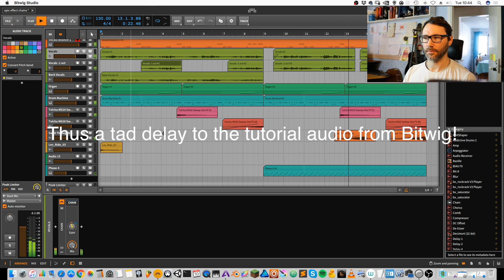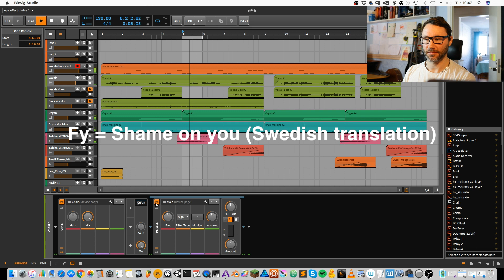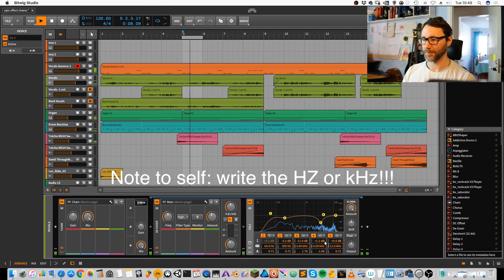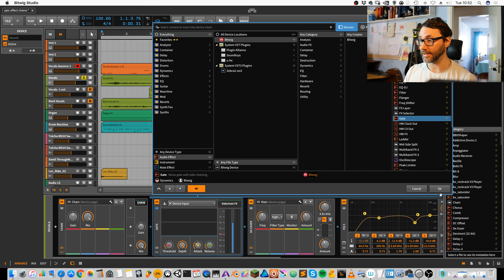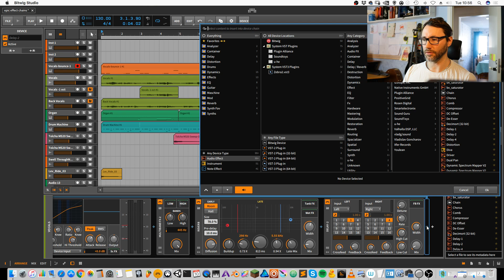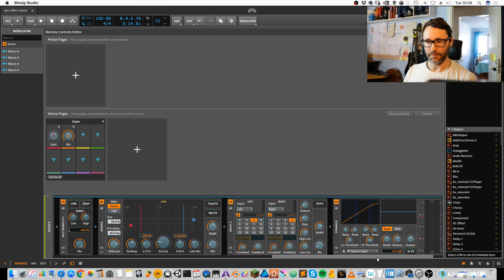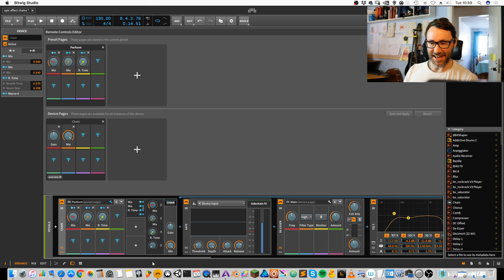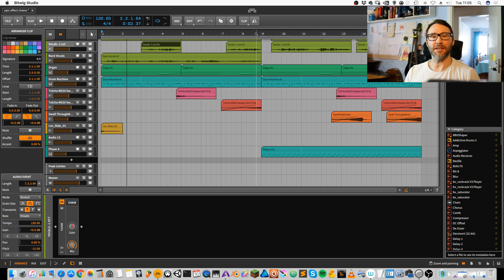Bitwig - Epic Vocal Effect Chain Tutorial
In this tut episode we create a vocal effect chain that we can save and reuse for all our Bitwig projects. We look at some basic shaping the tone with de-ess / EQ, Compressor, Blur, Rev & Delay. Using only stock plugins from Bitwig Studio and a Shure SM58 mic, no fuzz.

Hope you find this useful for your own production techniques.

I set the volume a little too high so my monitor is going in to the narration mic which gives a subtle delay effect to the audio from Bitwig, sorry about that. Rewind and replay...I mean fix... for the next tutorial. =)

Didn't get any video out last week with easter and all. =)

Cheers,
Matt

Who am I:
A swedish creative working with design, sound and music @ morningdewmedia.com

Interested in more about Sound Design and Composition? These are the topics we cover!

Tips, Tricks & Advice
Workstation & Studio
FREE Content & Features
Software & Hardware